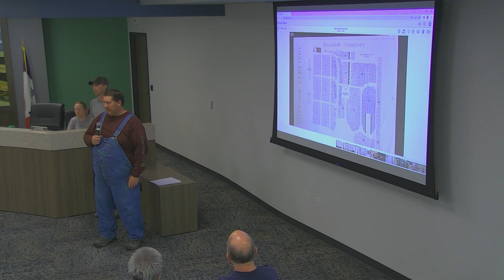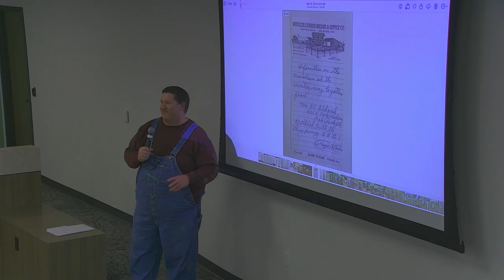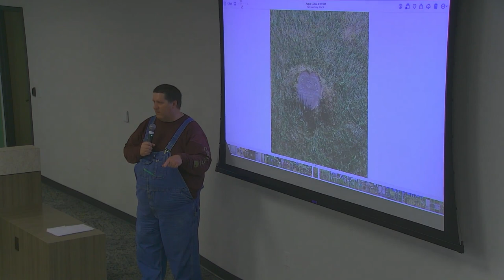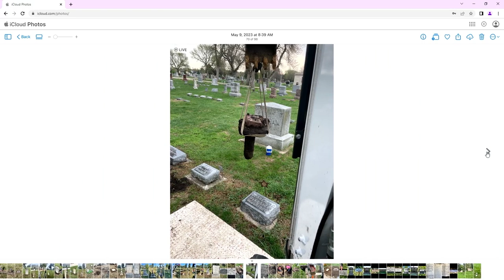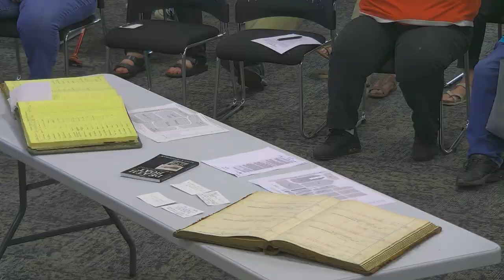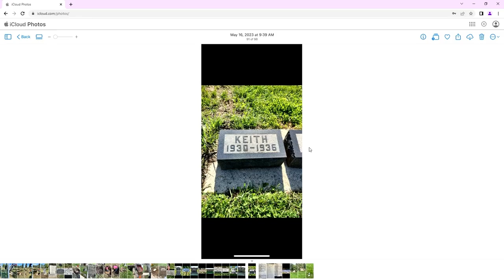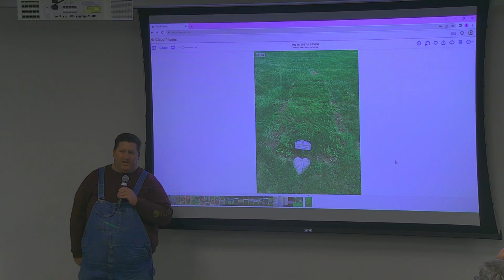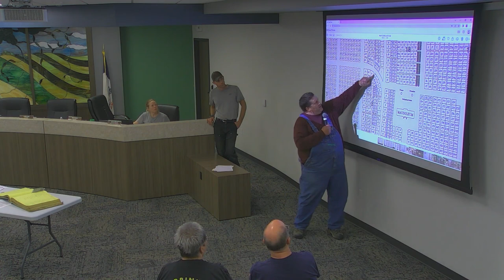Cemetery History with Kevin Robinson & Ed Lawver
Part of the Historic Preservation Lecture series by Spencer's Historic Preservation Committee. Originally recorded at Spencer City Hall on May 16th, 2023.

Presented by Kevin Robinson & Ed Lawver.